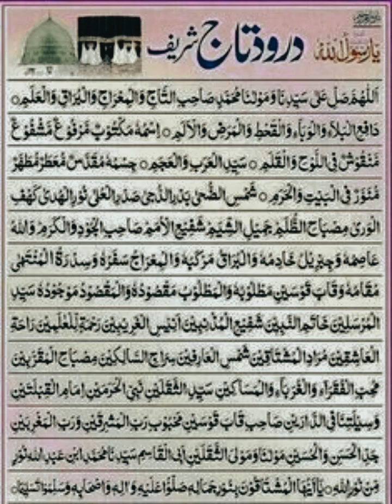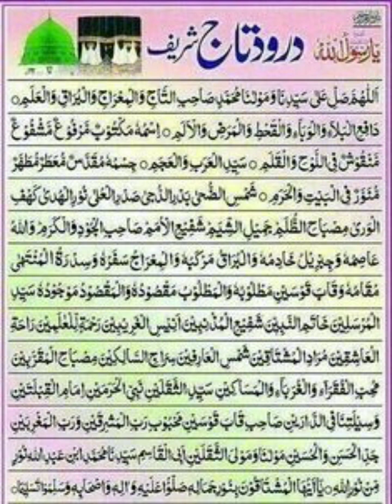Daroodetaj viralvideo shots islamic islamicvideo#